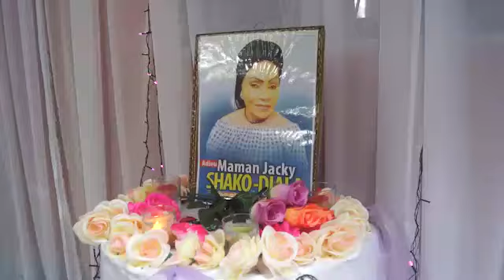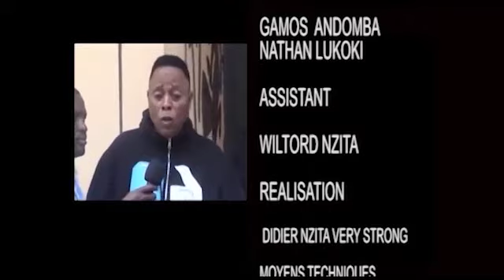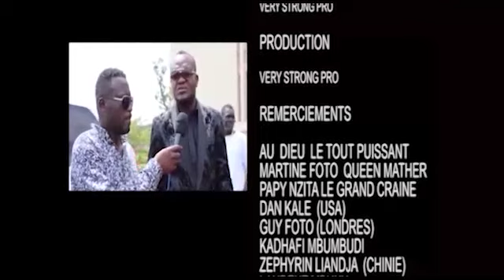En direct ya résidence ya maman Shako, boyoka ba décisions ba comédiens bazui